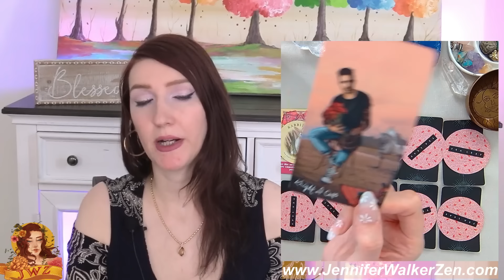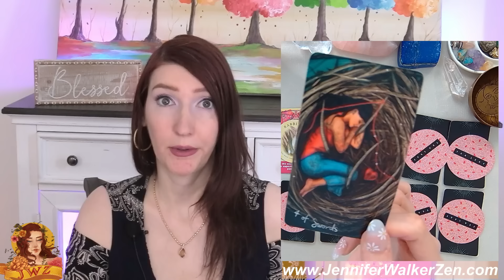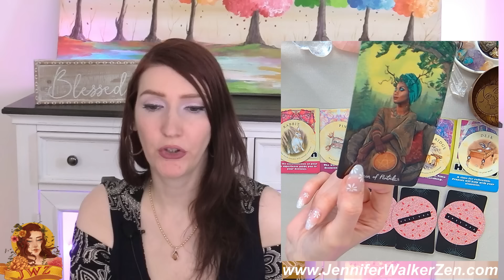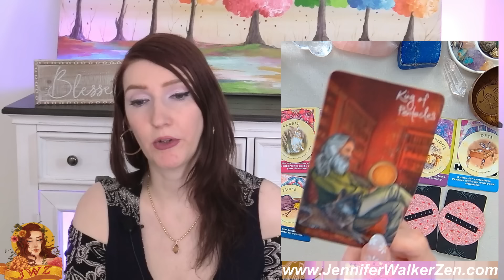CANCER OMG! WOW! YOU NEED TO SEE THIS READING! YOU WON'T BE SINGLE MUCH LONGER!